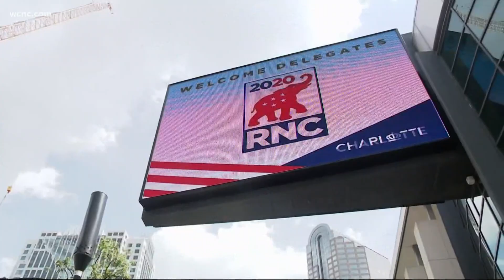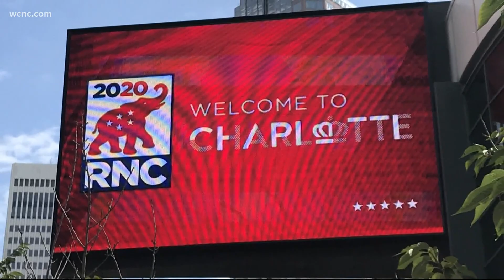Is Charlotte ready for the RNC?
Street closures, parking restrictions, and a no-drone zone are all going into effect in Charlotte this week as we count down to the Republican National Convention.